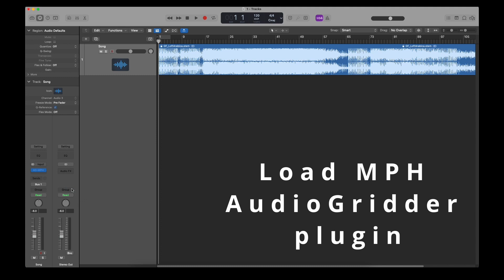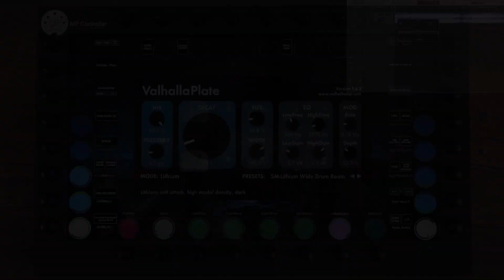We integrated MP Controller with Audiogridder, Take a look!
*Run the AG-MPH server application first

The Audiogridder project is an open source project that enables DSP processing of third party plugins outside the DAW. We have created a modified version of the Audiogridder, called AG-MPH so that it works in an optimal way with the MP Host.